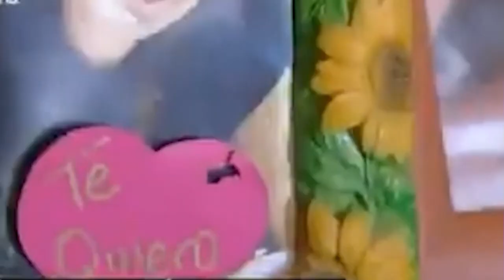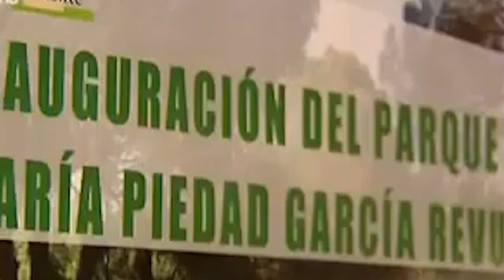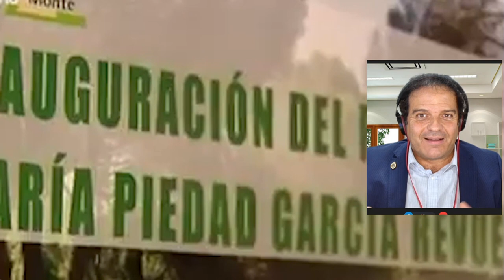Una mujer desaparecida, una cena de empresa y un sospechoso ahorcado